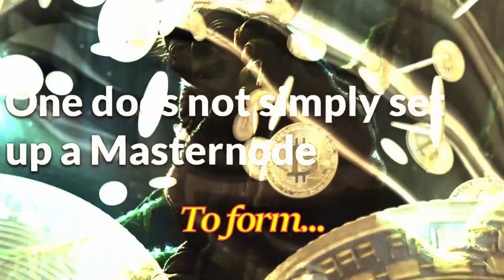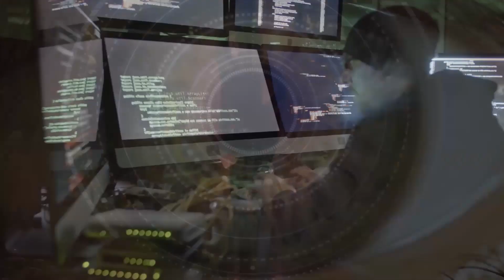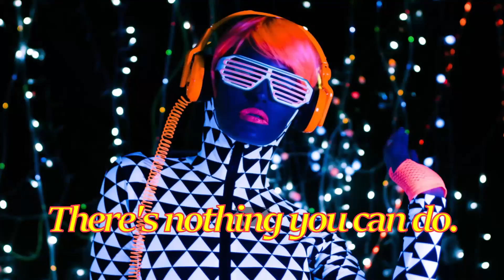Bitcoin shred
Enjoy and may the Lambo come for you.
Vocals are 100% synthetic text to speech then pitch corrected in reason 11
BTCwallet:           39LB3aKMs4T4UJdMqSU8mWqbWNCVqBPwg2
Dogewallet:         DJY4Kag1EGzcrVWYjEqvP6ajnm3j6qjsex
Etheriumwallet:  0xd2b7d848389b04ab901c5658c3aa0843df3b896c
Monerowallet: 4DWQqqa7imM9UcUUeSL9L8YJ9NAfCLK7DDK5zrwYawFKLbxU62KRP9weNYY3wRzZZ1ewPWXxgA86SPPr9aYyyvJ2SRdSbZwoM4JEnvMPZg
All music written composed and played by Dion Marinos using Reason 11 suite.